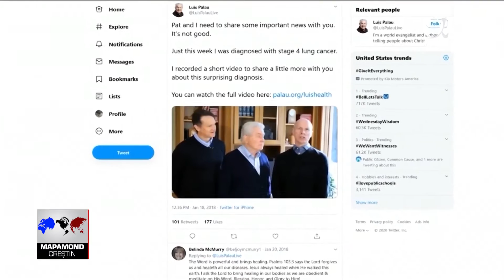Ultimul mesaj al evanghelistului Luis Palau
A ieșit din sărăcie pentru a influența președinți și papi. Este numit și Billy Graham al Americii Latine, numărul oamenilor care au auzit predicile lui ajungând la mai bine de un miliard în toată lumea. Recent, John Jessup de la CBN a vorbit cu Luis Palau înainte să împlinească 85 de ani, o vârstă la care nici el, nici medicii nu au crezut că va ajunge.
John Jessup, reporter:  Când vi s-a pus prima dată diagnosticul în vara anului 2017, v-au spus că nu mai aveți mult de trăit.
Luis Palau, evanghelist: Așa este. Ei au vorbit foarte clar. Cei patru fii au fost de față când medicul mi-a dat vestea. Mi-a spus că e o boală incurabilă, iar cu chimioterapie mai pot trăi vreo 9 până la 12 luni. În schimb, dacă nu fac niciun tratament, atunci voi trăi cam 4 luni. Nu mi-au ascuns nimic.
John Jessup: La scurt timp după această conversație, Palau a făcut un anunț public.
Kevin Palau, Asociația Luis Palau: Acum câteva zile am aflat că este vorba de cancer pulmonar în stadiu terminal.
John Jessup: El și fiii săi au cerut oamenilor să se roage.
Luis Palau: Brațele sale nu obosesc.
John Jessup: Doi ani mai târziu, Palau a sfidat șansele. La centrul lucrării sale, lângă Portland, Oregon, el a vorbit Știrilor CBN că va folosi timpul care i-a mai rămas pentru a sta mai mult în mijlocul familiei. Palau a mai lansat proiecte mari printre care un film despre viața sa și o biografie spirituală pentru a cinsti aminitirea celor care au contribuit la prosperitatea sa spirituală, precum părinții, soția lui - Pat, și mentorul și prietenul său, Billy Graham.
De ce ați decis să scrieți acea carte?
John Jessup:  De la Londra până în fosta Uniune Sovietică sau la locul de naștere al lui Palau, în Buenos Aires, și chiar în orașul său de adopție în Portland, evanghelistul a vorbit în cadrul unor întruniri cu un public numeros. El a predicat la un eveniment de rămas bun, organizat în iunie anul trecut, la Madrid.
Kevin Palau: A fost o mare binecuvântare pentru Spania faptul că el a putut să meargă acolo. Dar și pe noi ne-a încurajat să vedem că a făcut ceea ce i-a plăcut cel mai mult în viață.
John Jessup: Toată viața v-ați uitat înainte, spre următoarea campanie, spre următorul mesaj, spre următorul eveniment. Acum, în acest sezon, a venit timpul să reflectați asupra trecutului. La ce concluzie ați ajuns?
Luis Palau:  Sunt mulțumitor pentru lucrarea mea.
John Jessup: Luis spune că datorită misionarilor care s-au dus în Argentina pentru a vorbi despre dragostea lui Hristos el a ajuns să-L slujească pe Domnul și să-i evanghelizeze pe cei rătăciți.
Luis Palau:  Vreau să știți asta, așa cum spune reclama, că nu este doar o emisiune cu interviuri.
John Jessup: După 50 de ani în care a proclamat Evanghelia în 75 de țări unui public de aproape un miliard de oameni, el are puține regrete.
Luis Palau:  Nu cer să fiu vindecat, pentru că nu cunosc planul lui Dumnezeu. Mă încred în El pe deplin. Sunt trist pentru cei pe care îi las în urmă, pentru soția mea, pentru copiii mei, pentru echipa mea și pentru câțiva dintre prietenii mei cei mai buni. În rest, sunt pregătit, am pacea Domnului. Există un plan. Calea Domnului este perfectă. Sunt convins că trebuie să eliberez calea pentru următoarea generație. Am 84 de ani și mă îndrept spre 85. Trebuie să fac loc pentru următoarea generație ca să slujească în mod liber. Am făcut tranziția. Kevin este președintele, Andrew este un evanghelist mai cunoscut. Am înțeles că într-un fel, încă mai stau în cale. Trebuie să eliberez calea.
John Jessup: Sunt de părere că multe dintre gândurile dumneavostră vor rămâne o moștenire, o moștenire pentru lucrare, pentru familie.
Luis Palau: Nu m-am gândit la asta până acum. Cu ani în urmă am spus că băieții vor scrie pe piatra mea de mormânt că tatăl lor nu a fost un om desăvârșit, dar L-a iubit cu adevărat pe Isus Hristos. Singurul gând pe care îl am este acela de a încuraja următoarea generație.
Andrew Palau, evanghelist: Încă nu fusese diagnosticat în mod oficial, dar a simțit că ceva nu este în regulă. Astfel, el și-a adunat nepoții și le-a spus cât de mult îi iubește și că simte că ceva nu este în regulă, că probabil nu mai are mult de trăit. Astfel, a vrut ca toți nepoții să știe despre Isus Hristos și le-a vorbit despre Evanghelie într-un mod atât de clar și direct. Am fost emoționant. Ca tată, mi-am dorit mereu ca ei să-și aducă aminte de bunicul lor în acest fel.
Știre difuzată în cadrul emisiunii „Mapamond creștin” 813 – februarie 2020. Fii la curent cu știri și reportaje creștine